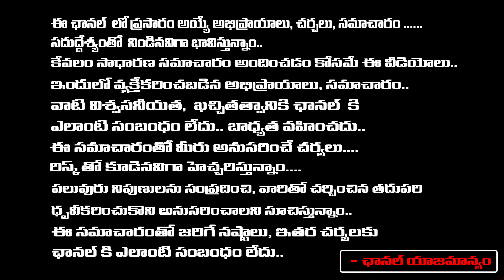Who is the President of BJP In Telangana? | PM Modi | Kishan Reddy | Etela Rajender | RED TV TELUGU